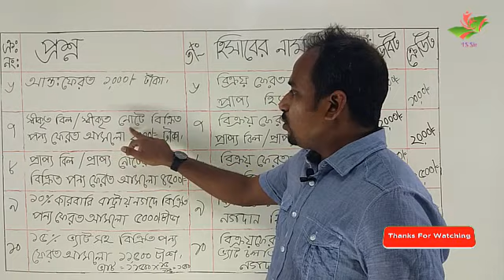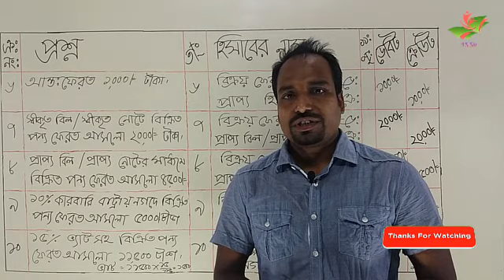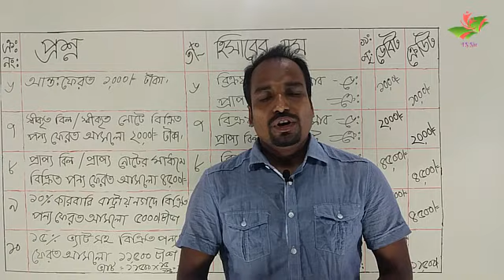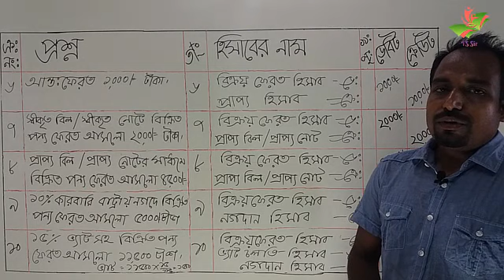হিসাববিজ্ঞাণ {১ম পত্র} দ্বিতীয় অধ্যায় "জাবেদা" Class-8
হিসাববিজ্ঞাণ {১ম পত্র} দ্বিতীয় অধ্যায় "হিসাবের বই সমূহ"

আলোচ্য শিরোনামঃ জাবেদা by: FS SIR